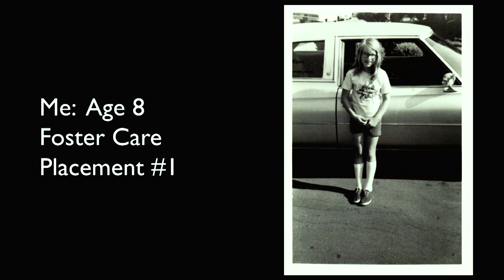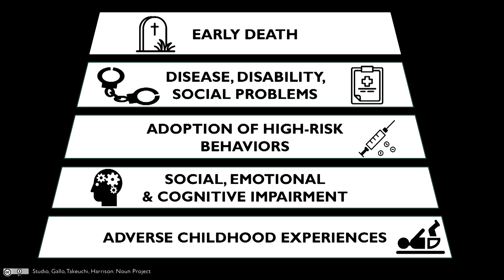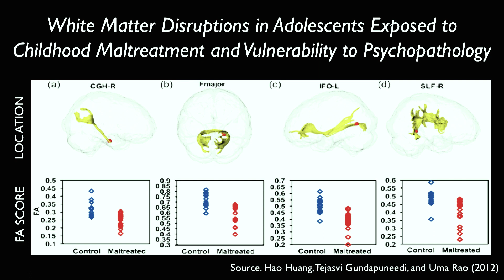What to do if your brain is whacked-out | Lisa Jean Féinics | TEDxPortlandCommunityCollegeRockCreek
Folks with unfortunate childhoods—like the poor, the abused, and the neglected—end up with
unique brains and surprising futures. Researchers typically don’t mean this in a good way. Yet
“will,” “grit,” or if you prefer, “resilience,” goes a long way toward making up for unfortunate
childhoods that leave some of us a bit different from the rest.

LISA JEAN FÉINICS graduated with a Ph.D. in Neurobiology and Behavior from the University of Washington in 1998. She worked as both a scientist and an educator at biomedical research institutes and universities across the United States and abroad, including The Scripps Research Institute, the Southwest Foundation for Biomedical Research, the University of Aruba, and the University of Michigan-Flint. She is now the program coordinator for the new PCC Fostering Success program, which supports current and former foster youth toward educational and professional success. Lisa, a former foster youth herself, is also the author of “Alternate Ending—An Inspirational True Story About Beating the Odds,” an autobiography about her journey not to be the victim of an unfortunate past. Lisa’s leisure time is devoted to traveling and riding her motorcycle. After living five years abroad, she made a 6,000-mile solo motorcycle trip to reconnect with people and places in her native home.